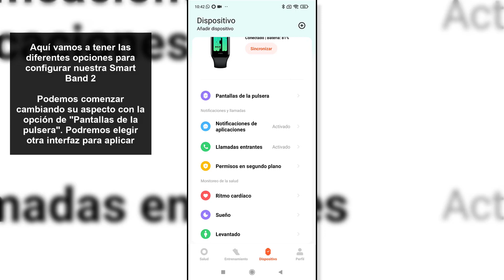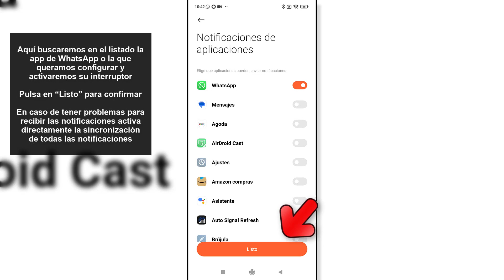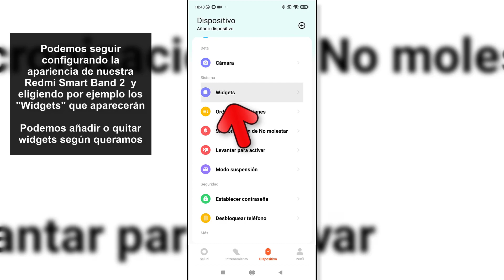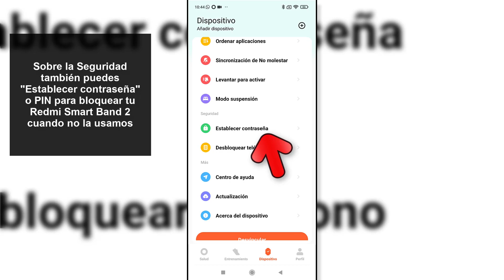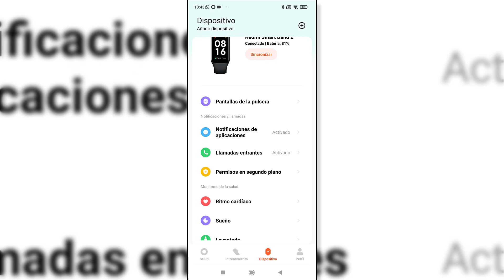Cómo configurar Redmi Smart Band 2 | Usar Redmi Smart Band 2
Solvetic te enseña cómo configurar Redmi Smart Band 2 paso a paso para que tengas configurada la pulsera con tu teléfono de forma correcta. ▶️ 𝗧𝗢𝗗𝗢 𝗦𝗢𝗕𝗥𝗘 𝗥𝗘𝗗𝗠𝗜 𝗦𝗠𝗔𝗥𝗧 𝗕𝗔𝗡𝗗 𝟮

¿Quieres saber cómo configurar Redmi Smart Band 2? En el siguiente vídeo podrás ver todos los pasos que debes seguir para saber cómo configurar Redmi Smart Band 2 y tener tu banda configurada de manera correcta paso a paso.

Aprende cómo configurar y hacer uso de Redmi Smart Band 2, para poder ver notificaciones, medir diferentes aspectos de tu salud y deporte etc, con los pasos del siguiente vídeo.